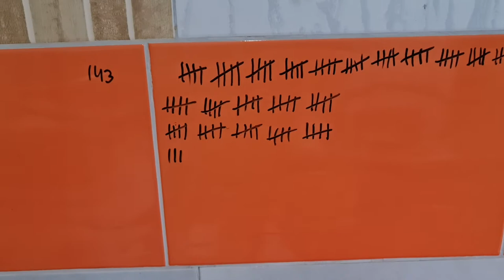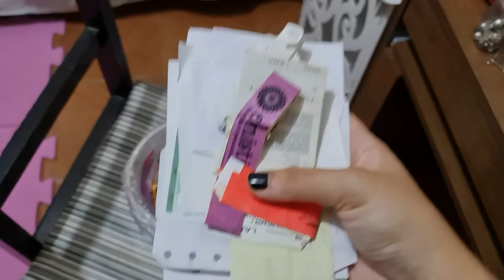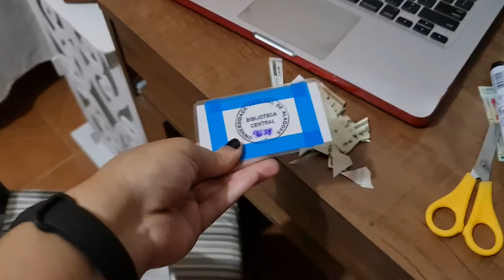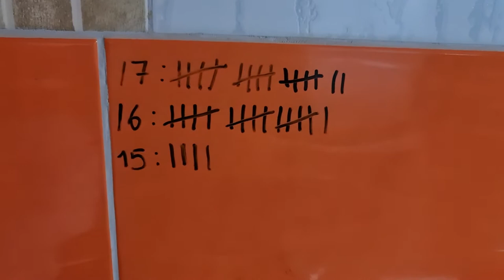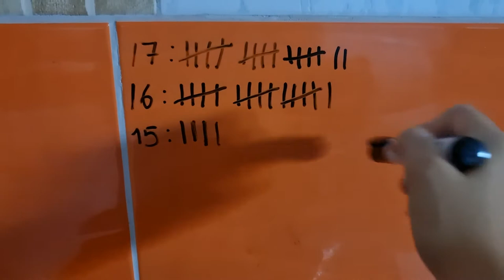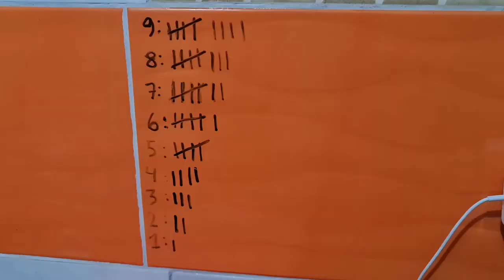Vou me tornar uma minimalista para ficar mais produtiva?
Eu tentei um desafio do movimento minimalista e trouxe os resultados para vocês.